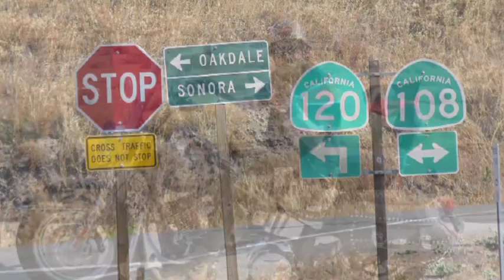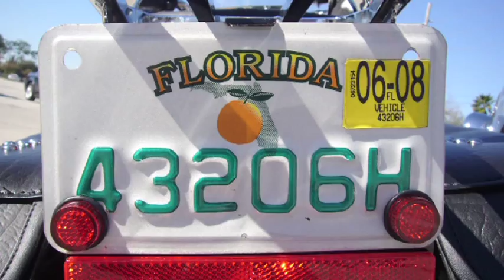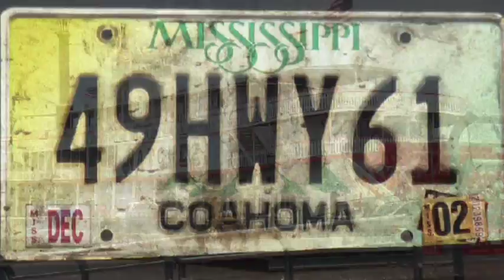Amerika Heller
USA Motorrad- und Minibus-Reisen in Kleingruppen! Amerika und West-Kanada anders erleben. NEU 2011!!! Jubiläumsreisen!!!